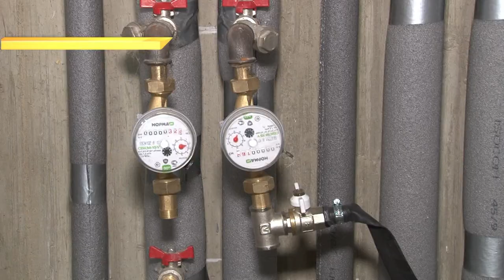В Сочи еще на 200 обманутых дольщиков стало меньше. Новости Эфкате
Сегодня документы о сдаче в эксплуатацию получил застройщик многоэтажки по ул. Батумское шоссе в Дагомысе.

Застройщику вручили разрешение на ввод дома в эксплуатацию, а собственникам - ключи от квартир. Семья Петиш приехала в Сочи из Челябинской области. В строительство дома на Батумской шоссе вложились в 2016-ом. Переехать в Сочи и заселиться в новостройку планировали годом позже, но застройщик не успел сдать объект вовремя. Стройка затянулась.